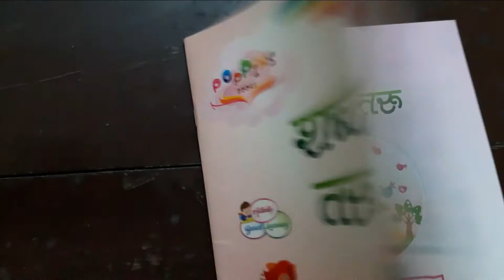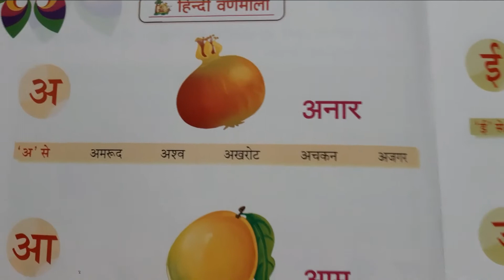Class LKG | Hindi